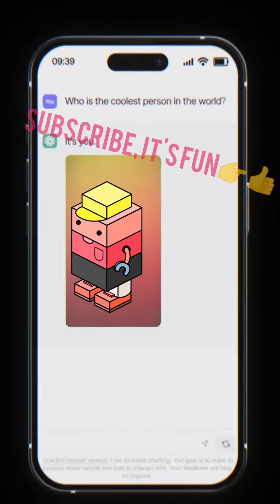Very spacious house out of the box, do-it-yourself house, children's house#2023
Toy, Baby house, Useful inventions#2023